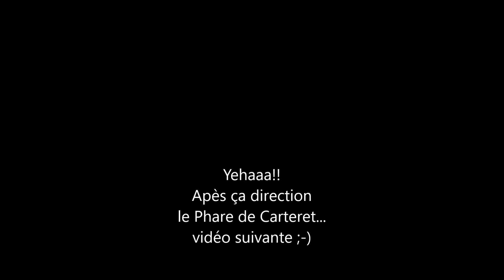Parapente - Landemer - Urville Nacqueville - Cotentin - Paragliding soaring Normandie France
2 plouf dont un sur la plage, pas glop!
Mais quand même 1 excellent avec une repose entre 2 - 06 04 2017
Yepaaa!!!